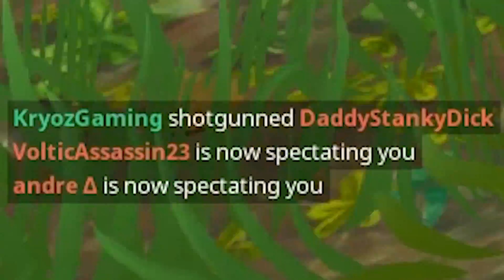I believe in you Wildcat, there's no way you lose this figh-- oh, nevermind - Fortnite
Fortnite Funny Moments Video!!